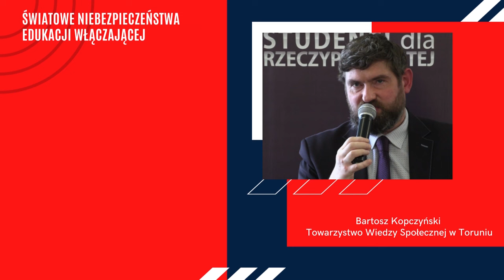Bartosz Kopczyński: Światowe niebezpieczeństwa edukacji włączającej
Spotkanie z cyklu Klubu Młodego Ronina, 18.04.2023